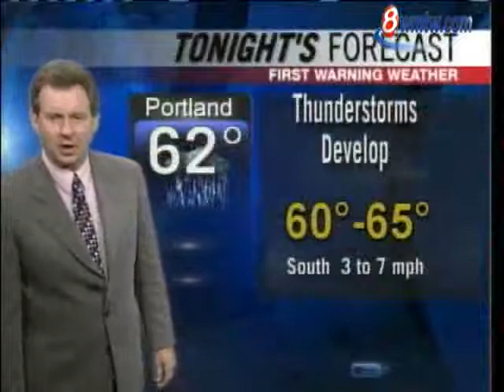Chief Meteorologist Tom Chisholm's Forecast